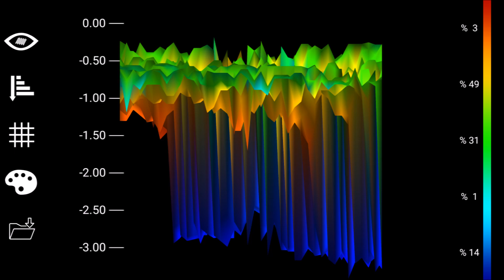GROUND TECH EVO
Tüm marka ve modellerde define arama dedektörleri tek bir adreste !!!
Yer altı görüntüleme sistemleri
Metal arama dedektörleri
Alan tarama sistemeri

Deha Dedektör : 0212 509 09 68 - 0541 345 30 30